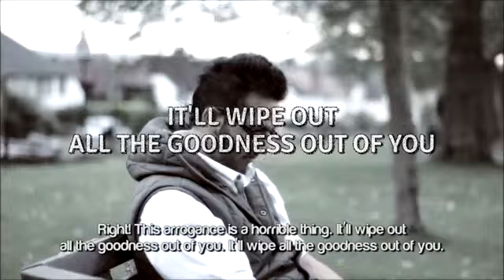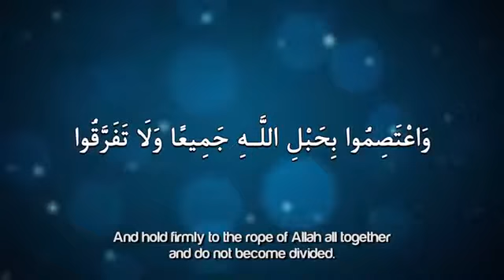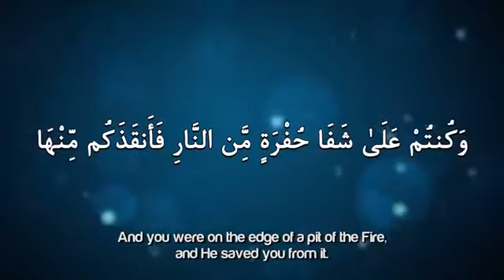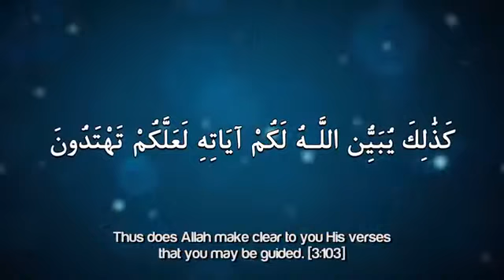Ego & Arrogance ᴴᴰ ┇ Powerful Reminder ┇ by Ustadh Nouman Ali Khan ┇ TDR Production ┇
just reuploud not my own..